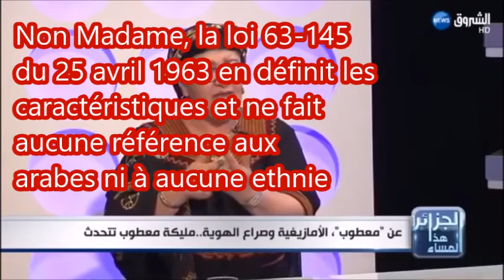Délire et paranoïa Kabyliste - Malika Matoub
Délire et paranoïa Kabyliste